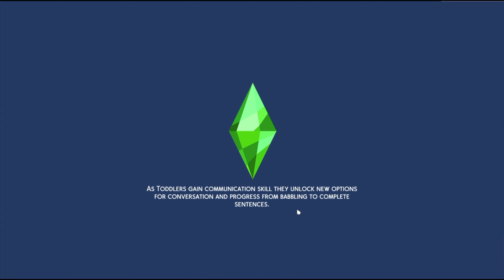100 Baby Challenge in The Sims 4 Episode #40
Welcome back to the Roman household! It’s the 100 Baby Challenge!

Channel Intro and Outro by me but the vectors are by TheEditorMLP